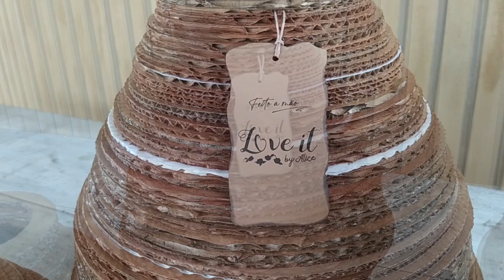Processo de produção de vasos em papelão (TimeLapse)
Trouxe esse novo conceito de vídeo em formato super rápido (TimeLapse) para mostrar todo o processo de criação e produção dos meus cachepôs/vasos em papelão, pois acredito que dessa forma também fica fácil de entender.
Pra quem não viu como eu corto os discos em diferentes tamanhos vou deixar o link do vídeo onde mostro essa parte

Se ficar alguma dúvida sobre alguma das etapas é só deixar nos comentários que responderei todos se for possível!